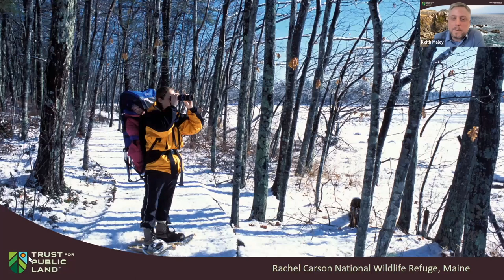Park Bench Chat #17: For the Love of Birds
This Park Bench Chat featured a discussion with leading ornithology and birding experts working to safeguard the future of birding and create a safer, more inclusive birding community for all. Speakers also shared their favorite birding spots TPL has protected and tips to up your bird-watching game.